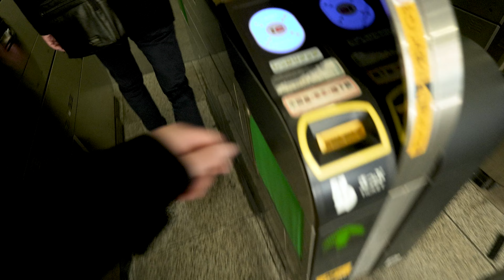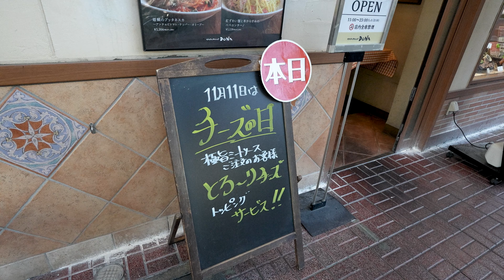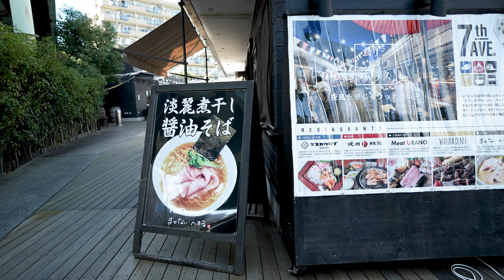東京から埼玉へ（新宿から武蔵浦和） [Sony FX30, E11mm F1.8]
Shinjuku Station

Shooting equipment
Camera
» SONY FX30
   SEL11F18 E 11mm F1.8
   4K Video
   24p
   SS 1/50
   ISO AUTO
   PP10

Lens Filters
» Cokin NUANCE ND Filter

» SOUND FORGE Pro 15, iZotope RX 7

Your support would be very encouraging!